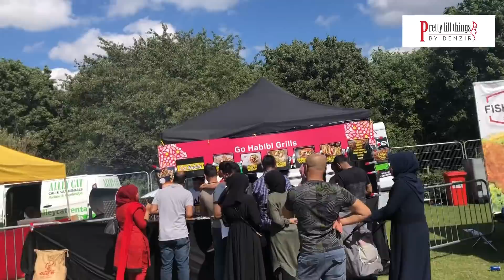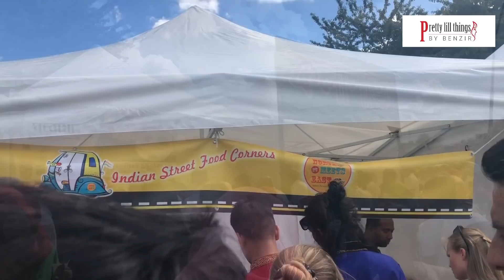VLOG 12 || London boishakhi Mela 2019 || Bengali Community In UK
London boishakhi Mela

Hello VIEWERS,
This is BENZIR ISHRAT. Known as “AKHI” to the loved one 😊

Benzir Ishrat a well-known Model and TV Anchor in Bangladesh . She has also appeared in a large number of TV ads and shows in BD TV Channels.  But she mostly flourishes herself as an Anchor and a Model. Despite new married life and few changes of tracks in her career line, she relocated herself in the United Kingdom, London.

At present, Through this YouTube Channel Benzir Ishrat fulfil her Passion and Dreams about Exclusive Makeup Tutorials, Daily Life Style Vlogs, Product Reviews and Celebrity Interviews to stay connected with her well-wishers.